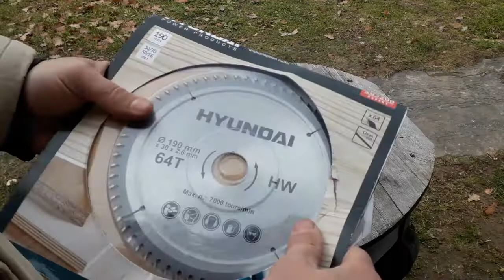Умная дисковая циркулярная электропила HYUNDAI C1500-190Expert(Хёндэ),сравнение с пилой BOSCH(БОШ)✔️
Обзор , что из себя представляет ручная циркулярная электропила и как пилит эта ручная циркулярная электропила HYUNDAI C 1500-190 Expert  (Хёндэ) и небольшое сравнение с дисковой пилой BOSCH 190 (Бош)

Вам несомненно пригодятся все видео представленные на этом канале!